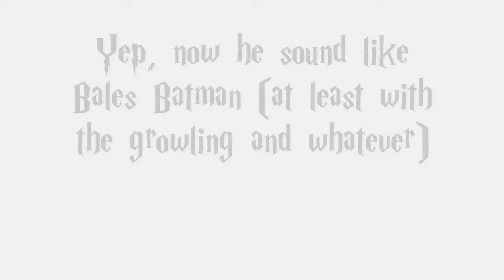Harry Potters Batman Voice!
OL' RANDOM VIDEO TIME!

I recently discovered this weird thing (yeah, like 4 months ago) with Harrys voice in a scene in the movie Harry Potter and the Order of the Phoenix
Changing the pitch and slow it down a little...you get this. Personally, I think it sounds more like Bales Batman voice than anything else.
In the movie Dark Knight, Joker also says this line...coincident? Probably, yeah.

"LOOK AT ME!" - HEATH LEDGERS JOKER & HARRY POTTER.